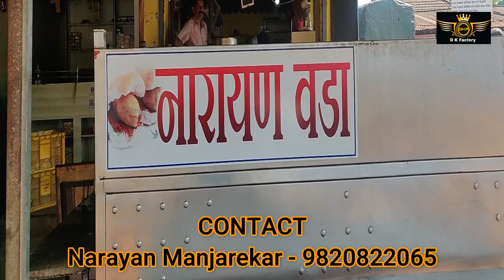वैभववाडी चा नारायण फेमस वडापाव कणकवली कोल्हापूर वरून खास खान्या साठी लोक येतात। Narayan vada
विजयदुर्ग कोल्हापूर महामार्गावर वैभववाडी शहर लागते संभाजी चौकात नारायण वडे वाले आहेत खूप छान चवीचा लसणाच्या ओल्या चटणी सोबत मिळणारा गरम गरम वडा म्हणजे एक पर्वणी असते आमची फिल्म ची टीम खास हा वडापाव खान्या साठी वैभववाडी मध्ये थांबली होती आम्ही खूप छान प्रकारे आस्वाद घेतला आपण जर या मार्गाने कधी जात असल्यास नक्की नारायण वडा पाव ला भेट द्या आणि दीपक कदम डिरेक्टर आहेत त्यांचे मित्र म्हणून सांगा योग्य पाहुणचार होईल